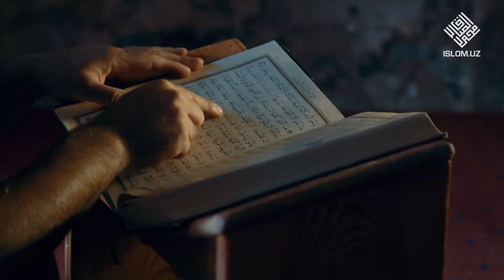Ramazon nashidasi | Muhammad Ayyub qori va «Jannat bulbullari» guruhi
Muhammad Ayyub qori va «Jannat bulbullari» guruhi

She'r muallifi: Hasanxon Yahyo Abdulmajid

Bastakor: Subhan Muslim

Montajchi: Muhammad Bobur

Siz ham farzandingizni Jannat bulbullari guruhida ko’rishni istaysizmi? Unda marhamat
Instagramdagi quyidagi manzilga murojaat qiling